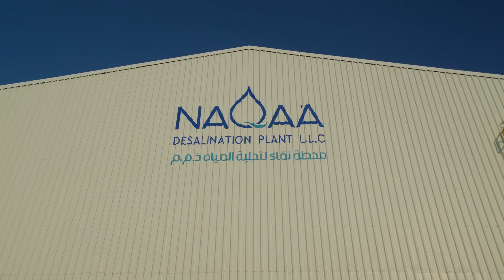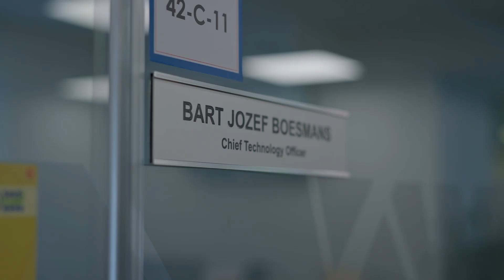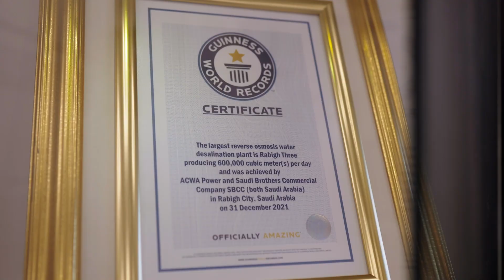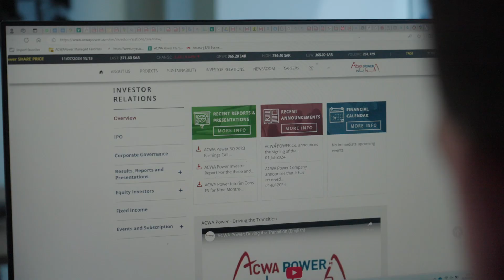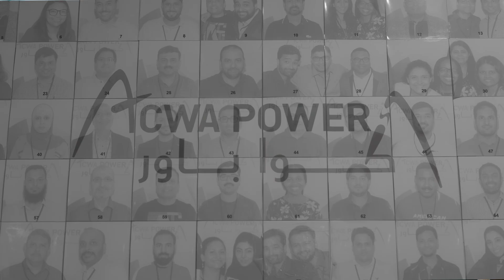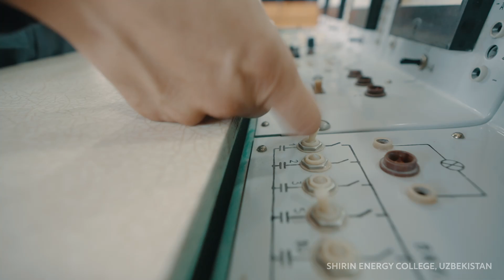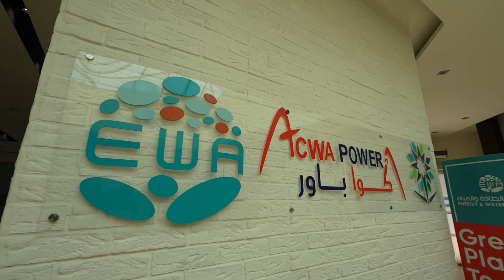Acwa Power in Innovation & Disruption | Paving the Way to a More Sustainable World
We had the chance to discuss sustainable energy solutions  with Acwa Power  as part of the Innovation & Disruption Global Campaign.

At a time when energy efficiency and sustainability are critical, ACWA Power emerges as a leader in the global energy landscape. As a developer, owner, and operator of power generation, water desalination, and green hydrogen plants, ACWA Power is committed to driving a low-carbon, sustainable future, and playing a key role in the realisation of Saudi Arabia's Vision 2030 programme. The company's mission is simple yet profound: to deliver electricity and desalinated water reliably, responsibly, and affordably, while contributing to the sustainable development of communities.

Saudi Arabia is shifting its focus towards renewable energy, aligning with global trends that call for cleaner, more sustainable power sources. ACWA Power is at the heart of this transformation, leading large-scale renewable projects that leverage the country's abundant natural resources. The company is heavily invested in solar and wind power, which form the backbone of its renewable energy portfolio. In 2023 alone, ACWA Power added 7.1 GW of renewable capacity, nearly doubling its flexible generation energy additions for the same period.

A central theme in ACWA Power's operations is innovation. The company's renewable energy projects, such as wind farms in Egypt, Uzbekistan, and Azerbaijan, represent the pinnacle of modern engineering and energy production techniques. By incorporating advanced battery storage systems, like those seen in Uzbekistan, ACWA Power ensures that renewable energy can be stored and utilised efficiently, even in regions where conventional energy storage has been a challenge. As one of the largest operators of storage solutions, ACWA Power manages almost 20 GWh between Battery Energy Storage Systems (BESS) and Concentrated Solar Power (CSP).